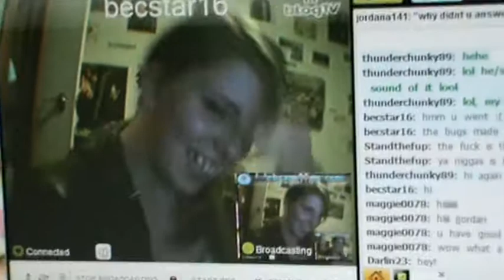welcome to jordana141 youtube page via blogtv and webcam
just my freind from vic saying this :)